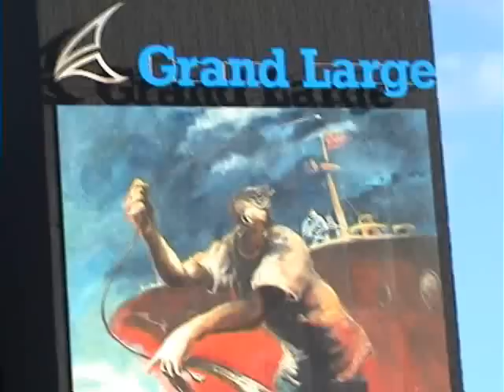Nick'L'Wab au port de Brest en 2006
Compilation de morceaux de musique de la fanfare Nick'L'Wab au port de Brest en 2006.